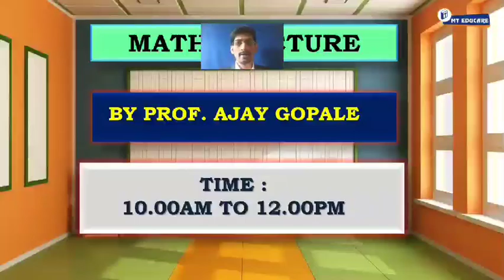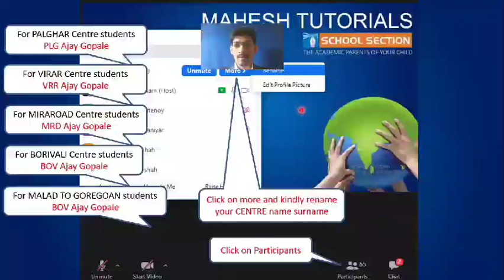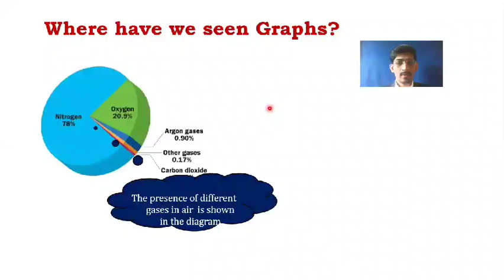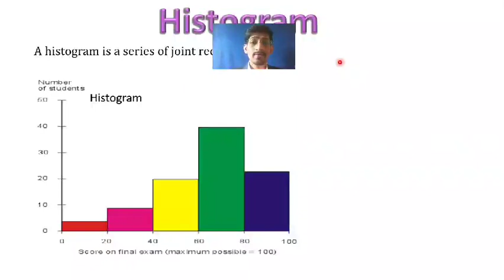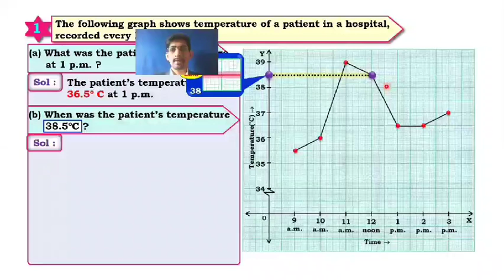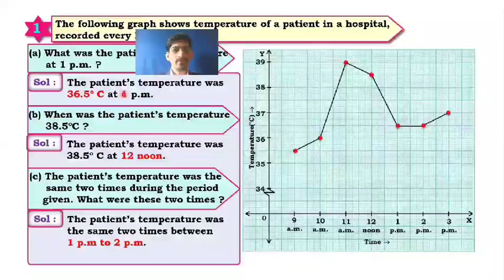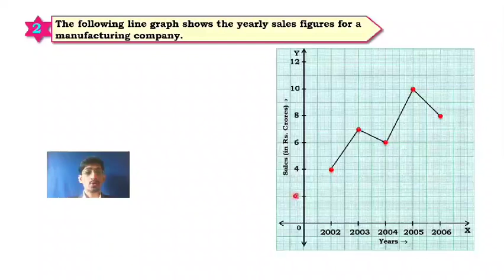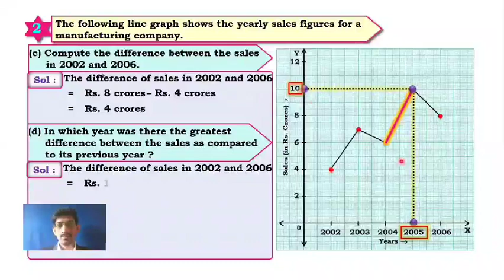CBSE VIII std Maths Camp Day 1 Part 1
Chapter Introduction to Graphs